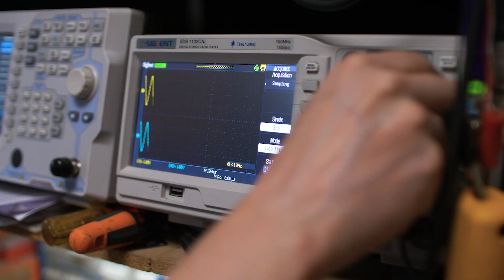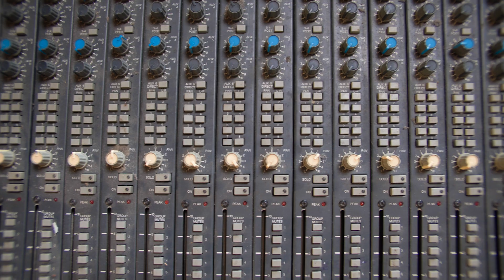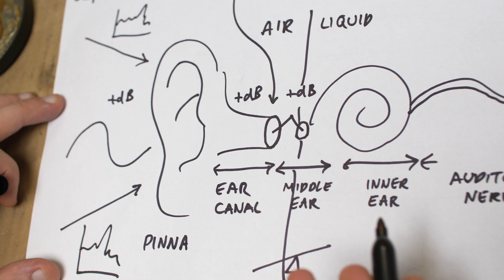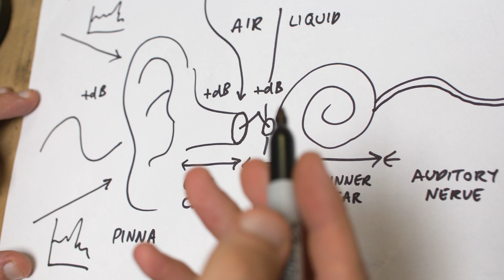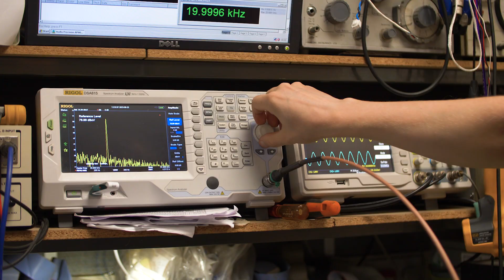Funktion-One: How We Listen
We try to pay the amazing acuity of human hearing the respect it deserves by engineering loudspeakers that deliver as much resolution and realism as possible. Listening is the foundation and the heart of everything we do.